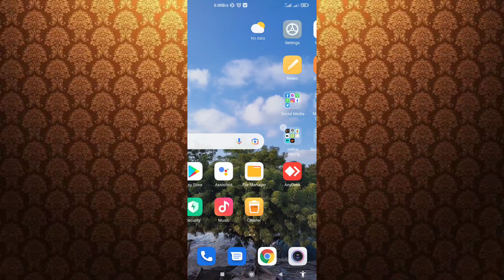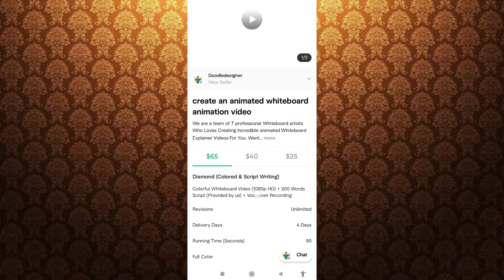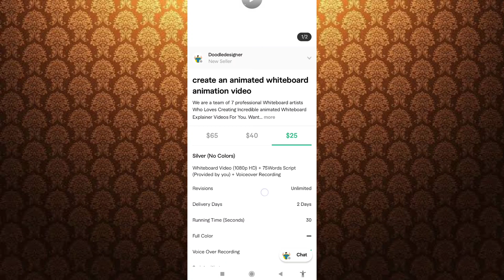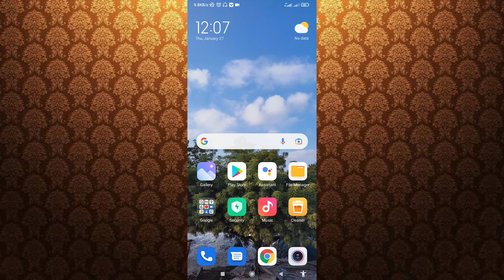What is Whiteboard Animation ? | How To Create Whiteboard Animation Videos on Android 2022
Hello Friends i am hafiz ibrahim and In This Video I will Introduce Whiteboard Animation Course 2022 Today you Will Learn in this Video that what is Whiteboard Animation And Hiw To Create Whiteboard Animation Videos on Android

Wht is Whiteboard Animation ?
How To Create Whiteboard Animation Videos on Android 2022